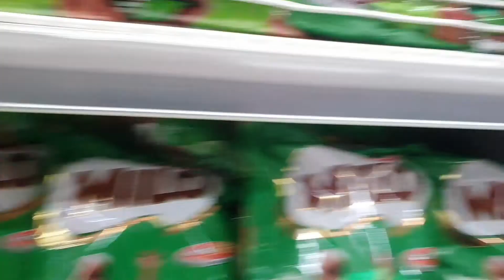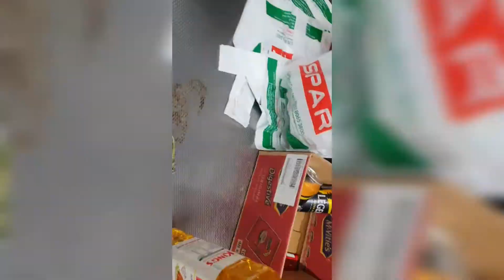Navigating this new mum life.||VLOG.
Hey there,

Smile (vlog music) by Louis p

Downtime by Rainey park